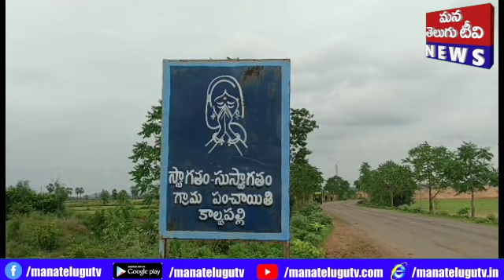పోలం సాగు చేసుకోకుండా ఇసుక మేటలతో కూడుకుపోయిన సంఘటన